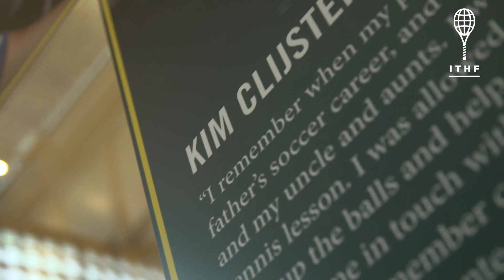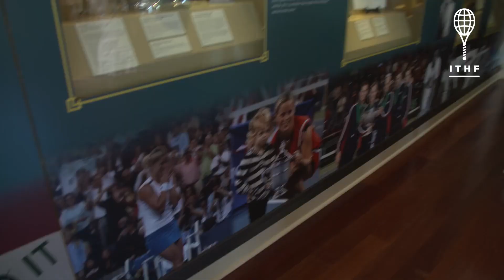Kim Clijsters talks about her Induction to the Tennis Hall of Fame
It must be surreal, standing in front of an exhibit in your honor. Kim Clijsters' kids join her in looking at the memories.